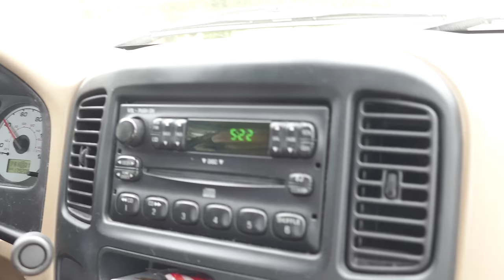Under Anesthesia [4K Vlog] • 5.12.17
🎵 "Pressure" by Riot